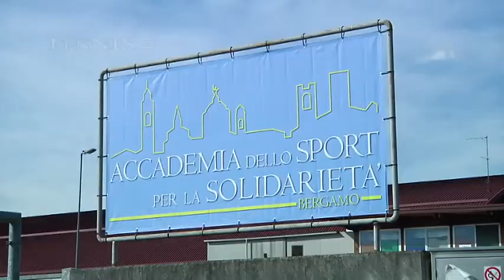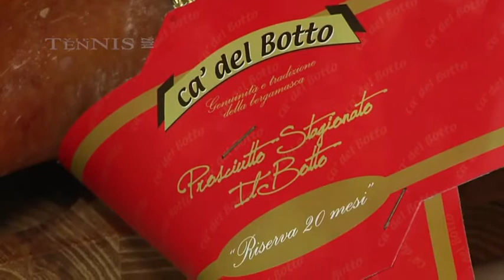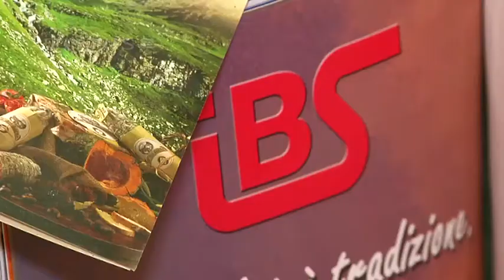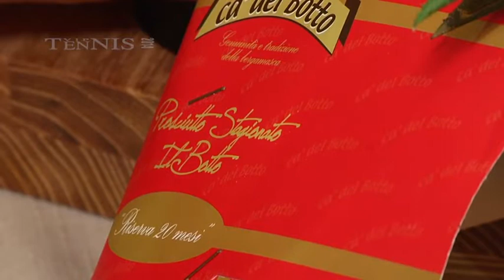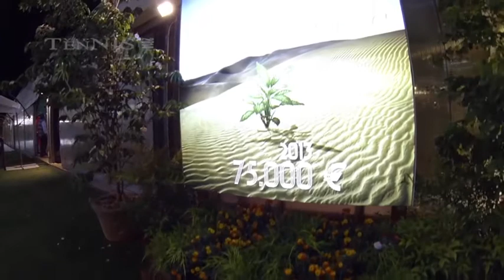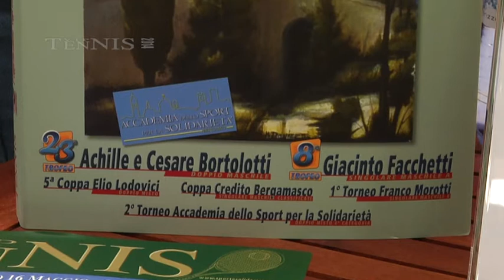2014 day 011 02 06 14 WEB